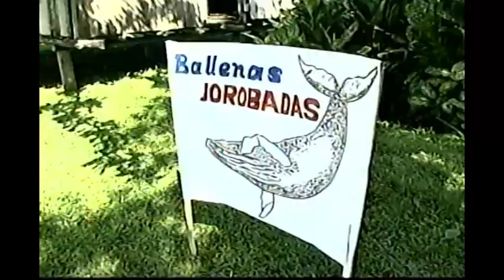Agenda CM& 2006 FEM